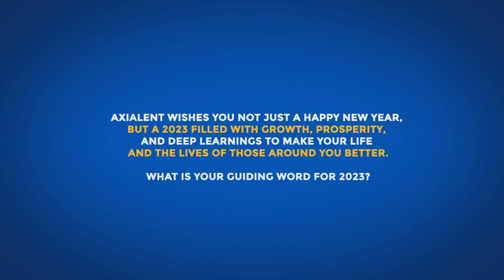End of Year Message 2022